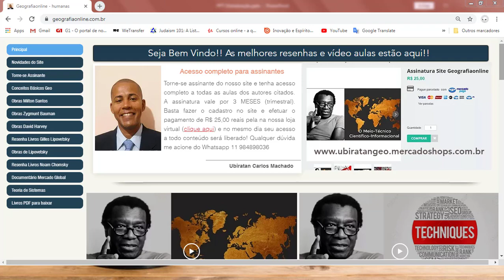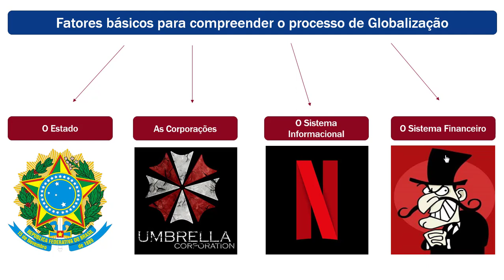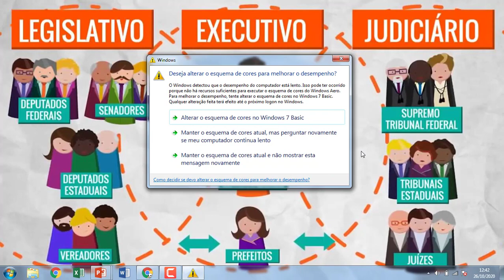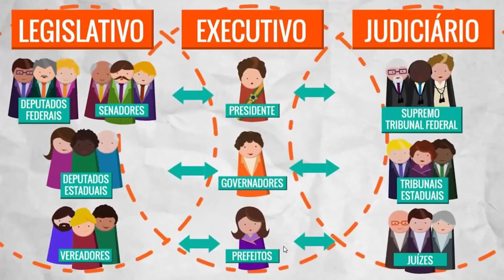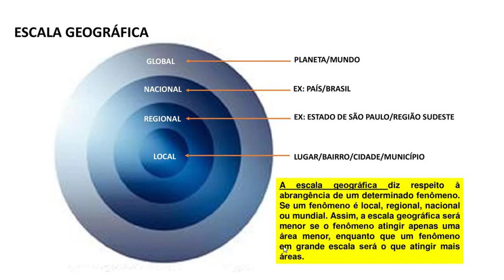Por uma outra globalização: a escala geográfica - a questão local, território e estrutura do Estado